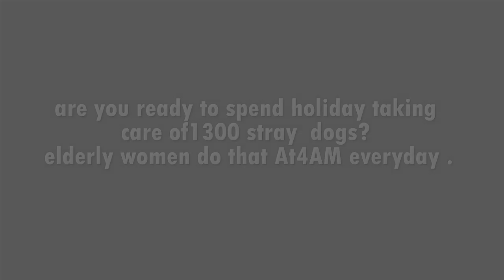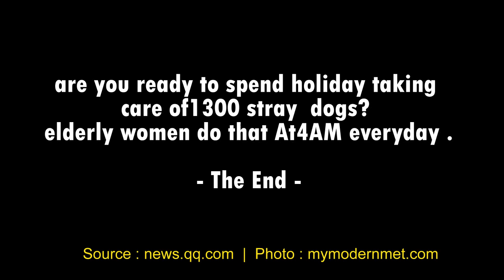are you ready to spend holiday taking care of 1300 stray dogs elderly women do that At 4 AM everyday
At 4AM morning, these dogs get treated with 400kg of tasty food.

five elderly Chinese  women have been looking after over 1,300 stray dogs.

The shelter was established back in 2009 by 60-year-old local Wang Yanfang.

simply, This animal has been relying solely on donations from generous.

China often gets bad press where animals are concerned, but there’s always more than one side to a story!

the dogs aren’t always the friendliest of pups, as they occasionally receive bites and nips

“They’re like your children, you can’t bear to be apart from them, or to lose them.” They don’t call them man’s best friend for nothing!